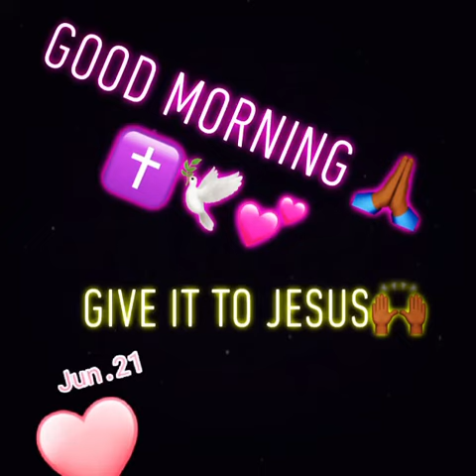✝️give it to Jesus 🙏🏾🕊